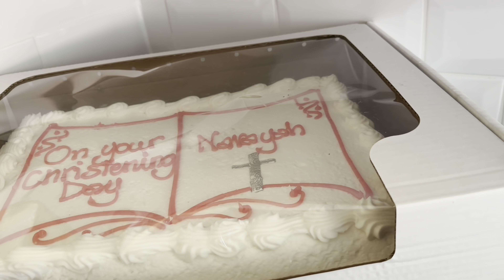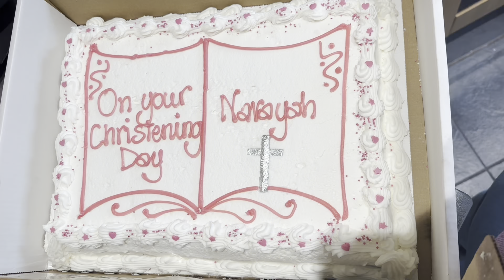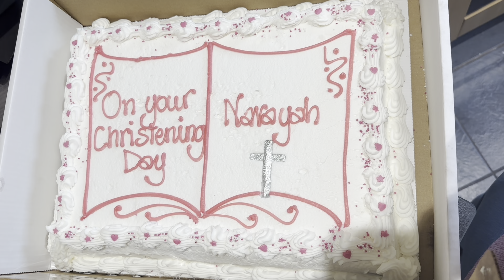House renovations complete | christening prep at the ready